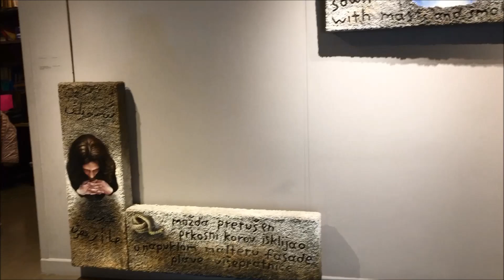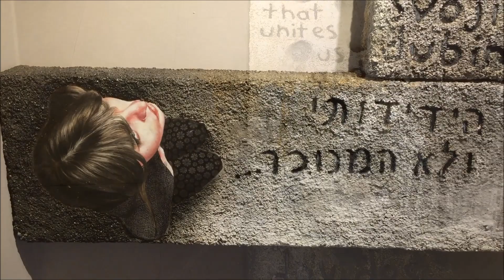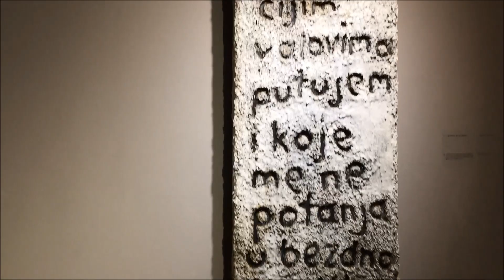Elena Papadimitriou, "Sabir", interview, Skoufa Gallery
he first solo exhibition by Elena Papadimitriou titled “Sabir” opens on Thursday, February 18, at 19:30. The exhibition will be open until Saturday, February 10, 2018.

The exhibition includes works from the recent series by the artist on women from the Mediterranean region and bears distinct references to the issues around immigration.

Papadimitriou’s women, who come from 23 different Mediterranean countries and speak various languages and dialects, are suppliants who use a common tongue spoken mostly in the ports and forgotten for centuries, named “Sabir”.

The artist recounts a prayer, which evolves in the space in the form of a visual installation. The use of mixed media creates rough surfaces with a bas relief feel, which, covered with words, faces and symbols, rouse the senses of the viewer and take him to a journey around the Mediterranean Sea.

As Louisa Karapidaki, the curator of the exhibition notes: “her images express vague thoughts and emotions, such as a woman’s innermost need to appeal to a higher power, to a “deus ex machina”, to dream of a better future.”

*Sound Installation by Kostas Moschos